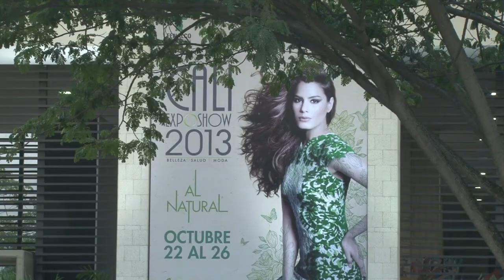Cali Exposhow: moda, belleza, salud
Es la semana de Cali Exposhow 2013, una nueva cita con la belleza, la moda y la salud en Colombia. La estadounidense Nicolle Miller es la diseñadora internacional invitada al evento, que se desarrollará hasta el 26 de octubre.